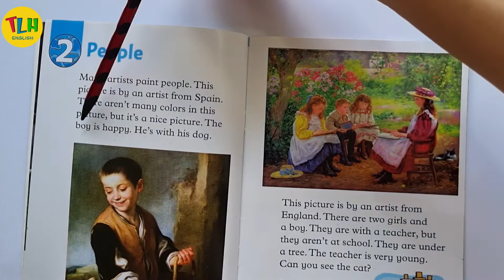oxford read and discover | level 1| art | 2.people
tiếp nối bộ sight word sẽ là loạt sách oxford read and discover, đây là bộ sách nổi tiếng về khả năng đọc hiểu, nâng cao kỹ năng giao tiếp kết hợp với những kiến thức khá thú vị về tự nhiên, khoa học, xã hội.